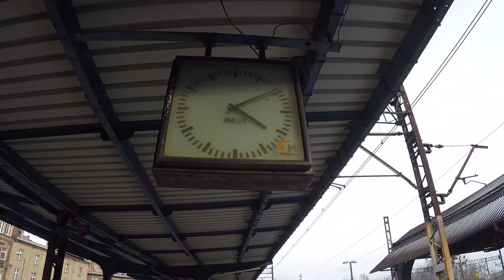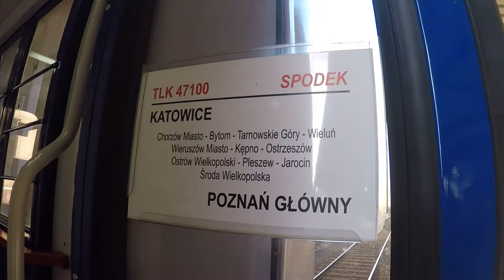Bytom Dworzec PKP